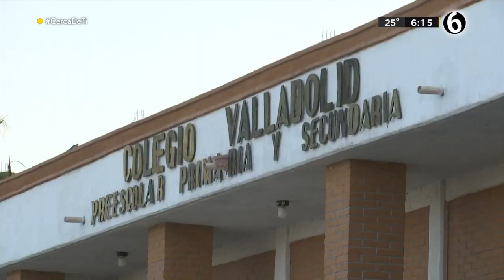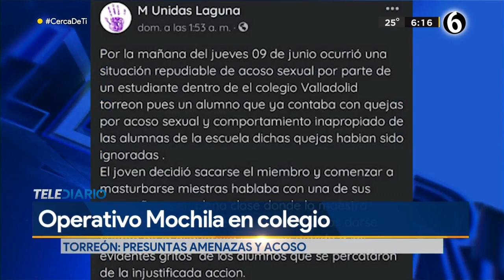Padres con miedo de tiroteo en escuelas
Padres de familia se mostraron preocupados ante las amenazas de tiroteo en un colegio de Torreón.